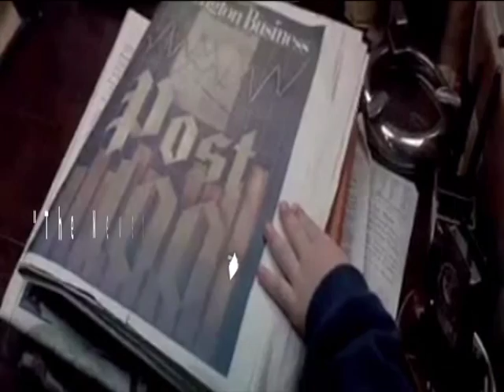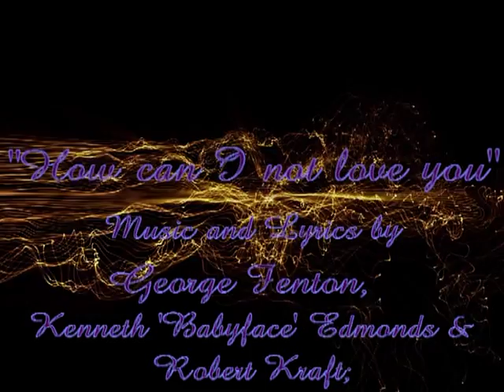Erenia - 7 Soundtracks (My fourth videoclip)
Hello friends! I present to you my fourth music video: "7 Sountracks". This time I've sung for all of you some pieces of 7 songs chosen from some of the Best Movie Soundtracks. If you click on "show more" there's a special menu to listen directly to your favorite song. Enjoy the vision and listening! 🎶👌😉 - Ciao amici! Vi presento il mio quarto videoclip: "7 Soundtracks" (7 Colonne sonore). Questa volta ho cantato per voi alcuni pezzi di 7 canzoni scelte tra alcune delle Migliori Colonne Sonore. Se cliccate su "mostra altro", c'è uno speciale menu per ascoltare direttamente la vostra canzone preferita. Buon ascolto e buona visione! 🎶👌😉
♪♫♪ ERENIA ♪♫♪
Singer, Music & Cinema Appraiser, Songwriter, Psychologist:

00:22 From THE NEVERENDING STORY (1984)
"The Neverending Story"
02:24 From THE SECRET OF THE SAHARA (1988)
"Saharan Dream"
Composed by Ennio Morricone
Lyrics by Leonie Gane;
04:54 From WORKING GIRL (1988)
"Let the River Run"
Written by Carly Simon;
06:32 From THE SECRET GARDEN (1993)
"Winter Light"
Written by Zbiniew Preisner, Linda Ronstadt & Eric Kaz;
08:45 From STEPMOM (1998)
"Ain't No Mountain High Enough"
Written by Valerie Simpson & Nick Ashford;
10:02 From ANNA AND THE KING (1999)
"How can I not love you"
Music and Lyrics by George Fenton, Kenneth 'Babyface' Edmonds & Robert Kraft;
12:10 From ARTIFICIAL INTELLIGENCE: AI (2001)
"For Always"
Composed by John Williams, Lyrics by Cynthia Weil;
00:00/14:36 Music used for opening and closing credits:
"A Particular Sum" (1995)
Composed by Patrick Doyle.
Music and Lyrics' Arrangements by Erenia.